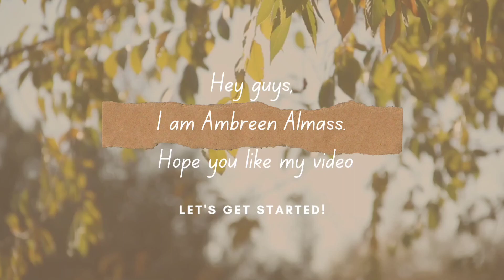Your happiness your responsibility||Ambreen Says🌼